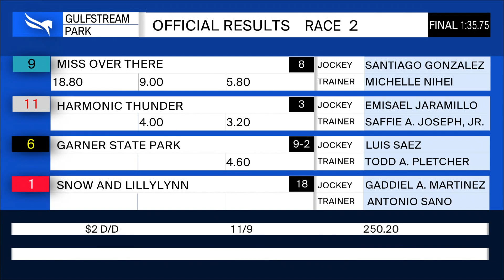Gulfstream Park March 25, 2020 Race 2